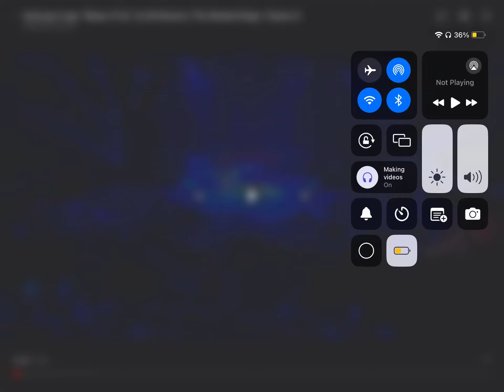Astronaut sings shape of you by ed Sheeran S3 EP 9